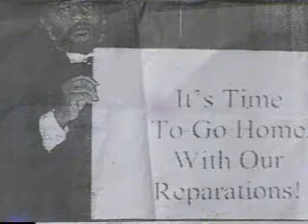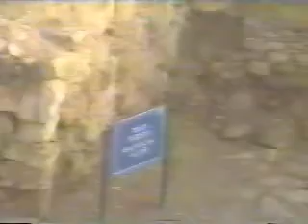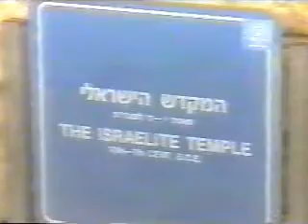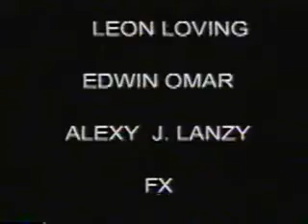Reparation$ and Repatrition Now! (Prays before The House of YAHWEH ALLAH)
Imam/Minister/Rabbi Howshua Amarel, go to the only house of Yahweh Allah found in the land Israel. To pray for Reparation$ and Reparations from all the nations that held,carry or sold the children of Israel into slavery.Also to redeem the land of Israel from the river of Egypt to the river of Euphrates (for Repatriation) for the Black /White Jews and the Hebrew people in this Jubilee year,You can contact us in Israel at 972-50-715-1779 or 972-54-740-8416) To purchase complete episode order from amarielfamily store